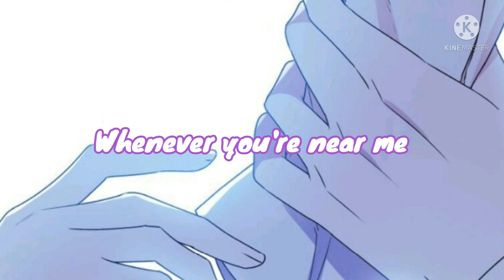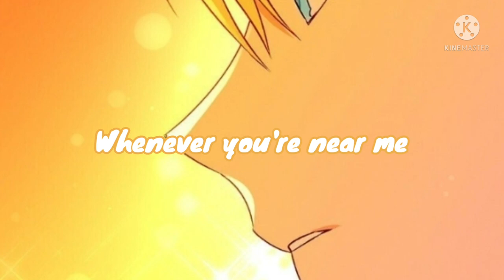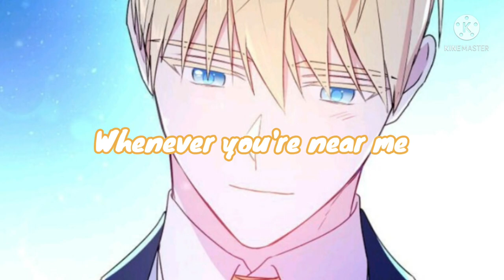Shy - Elena Evoy Observation Diary (MMV)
⚠️SPOILER ALERT⚠️

It's really cute and I literally live for those interactions.
Also, sorry for late upload (the raw was made by 19th July but headphone broke when I was away from home) 😭
Manhwa: Elena Evoy Observation Diary
Song: Shy
Album: Heart Miles
Artist: Jai Waetford